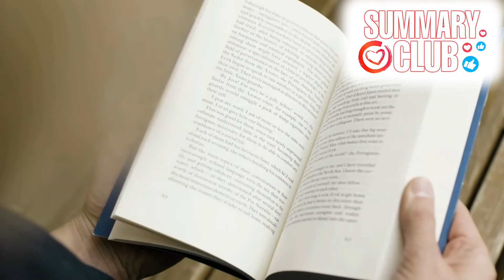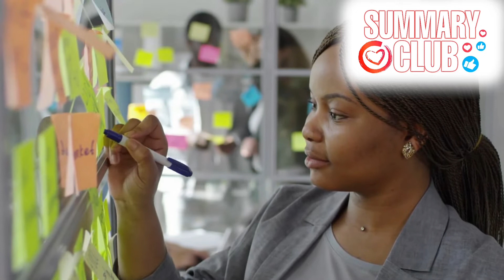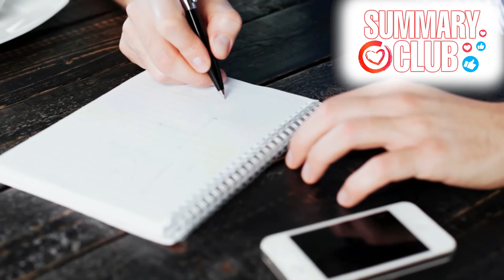«Summary» Tatyana Chernigovskaya: Selected interviews. All About the Best Methods for Fast Education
Friends today, one of the most famous Russian scientists in the field of brain science - Tatyana Chernigovskaya: Will tell in her selected lectures about fast and correct education for children and adults. About how high-quality modern education should be and how to study correctly. We highly recommend viewing to everyone.

► The text version of the video is on our website, where you can also find hundreds of other interesting and useful materials in written form
Subscribe to not miss new videos, because our goal is to make quick and effective education available by making summaries of books, videos, interviews and even paid educational courses, as well as to keep you up-to-date on the latest events in the world and on Youtube, saving as much of your precious time as possible.

There will be a lot of interesting, useful, and most importantly exclusively copyright videos, because we really strive to create the largest educational project on YouTube for tens of millions of users, of course, with the participation of our large and friendly team of professionals, dozens of authors of texts, editors, speakers, editors, designers, etc. That's why all videos are of high quality and most importantly authentic. Join us as viewers and, of course, as authors, as we are constantly expanding and improving our team. Wisdom and Goodness to all!
Support us in any way you can, help us become the biggest and most useful channel on self-development!